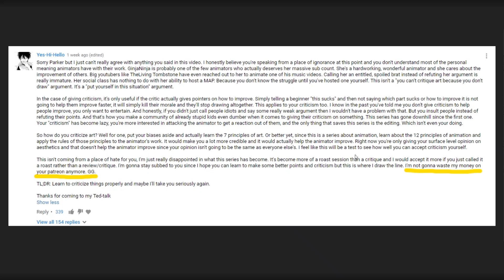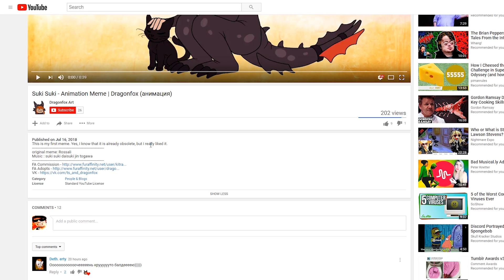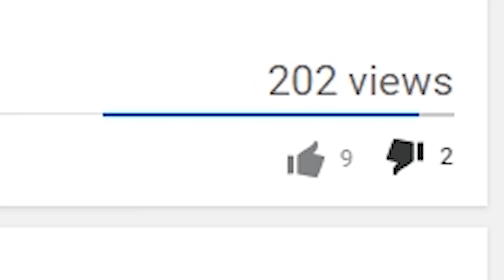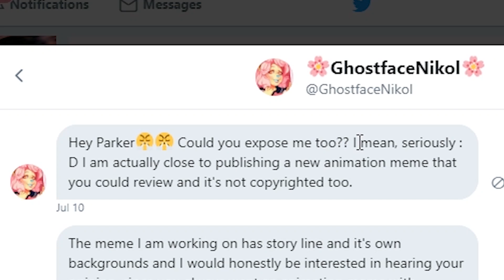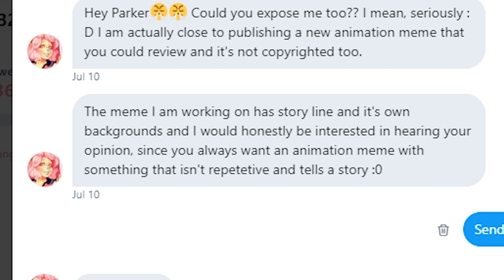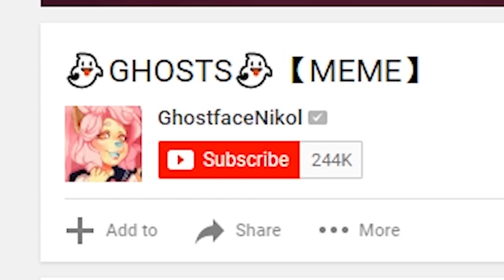GHOSTFACENIKOL - NASTY TWEENING?! - ANIMATION MEME REVIEW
Watch me as I REVIEW